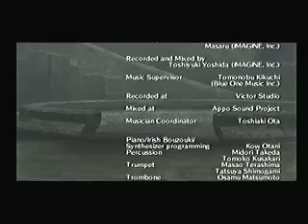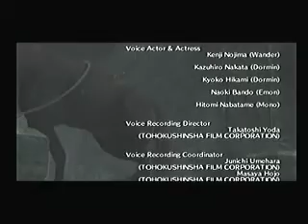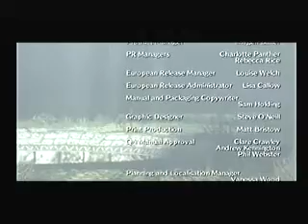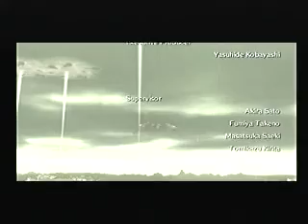Shadow of the colossus - END + Credits 2/2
Good game, bit on the short side but a good one :]